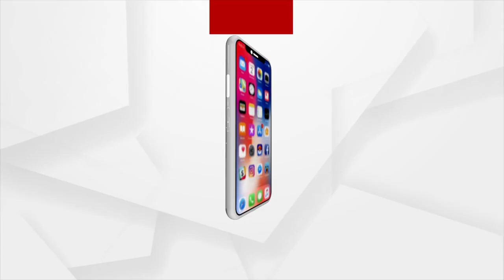Experience Brings Knowledge: Space Scientist Om Prakash Pandey